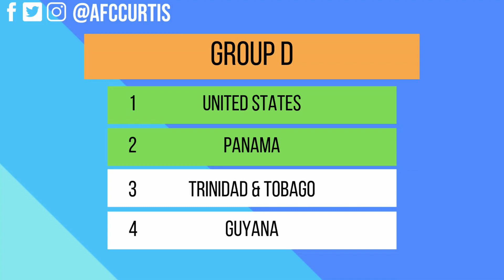How Well Will The CMNT Do At The CONCACAF Gold Cup?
It's almost CONCACAF Gold Cup time, so I take you on a little preview of just how well every country including the CMNT will do during the tournament. I cover the group stage predictions as well as the knock out rounds. Check it out to see who I have the the 2019 CONCACAF Gold Cup Winner!

I'm with the Northern Starting XI Network, check them out